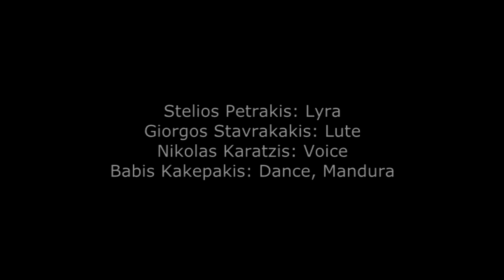Stelios Petrakis Quartet live in RWMF#2016 Malaysia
Stelios Petrakis Quartet live in Malaysia 2016. Pare me Nychta, 2nd Lousakianos Syrtos and Maleviziotis Dance. (Music: Stelios Petrakis, Antonis Triantafyllakis - Kioros - Traditional)

Stelios Petrakis: Lyra
Giorgos Stavrakakis: Mandolin
Babis Kakepakis: Dance - Mandura
Nikolas Karatzis: Voice